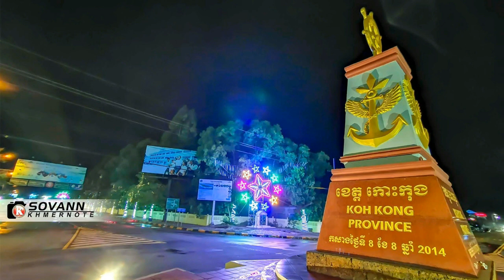cambodia-report ក្រុមហ៊ុន BANGKOK AIRWAY គ្រោងជួសជុលអាកាសយានដ្ឋានកោះកុងឡើងវិញ